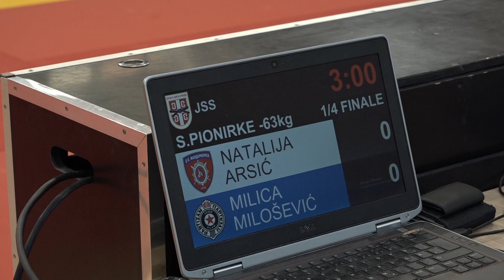Natalija Arsić ŽAN Milica Milošević PBG 1:0 -63kg